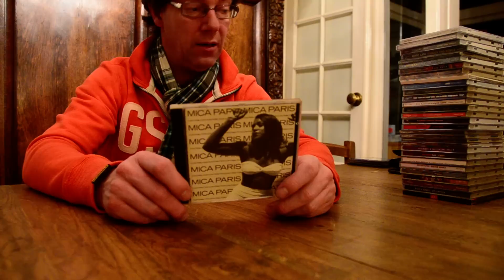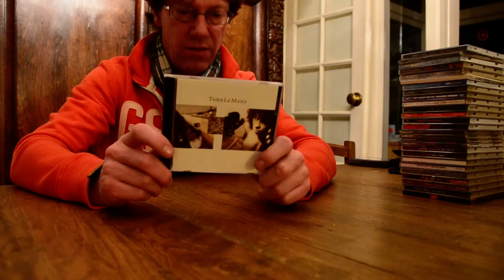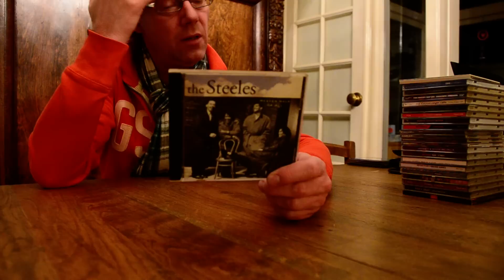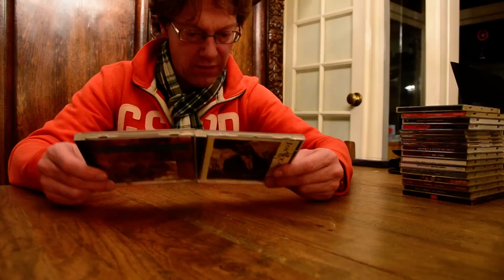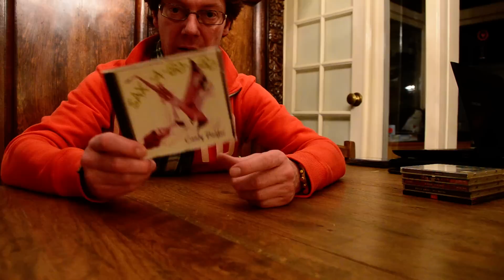Prince Collection Part 2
My Prince collection consists of songs 'touched' by Prince in any way (sings and/or plays along, (co)written, produced, etc., etc.. These songs need to be on an official released CD, DVD, Casette or vinyl (my preference is CD). So bootlegs, picture discs, special limited editions do not have my interest. And of course will I not bother you with all the standard stuff like his albums, DVD's and big hit singles. Nothing I show here is for sale!!! Questions? Ask! Am I incorrect about something? Please correct me. With my video's I want to show you what you need to collect if you want to have all Prince songs. This way you can see how the items look like and what you are missing in your collection (and please tell me if I am missing anything).